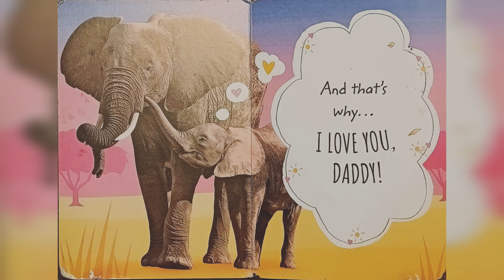I LOVE YOU Daddy l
Simple illustration of the kids love, which is explained very beautifully.

"Children’s storybooks" Storytime books "educational kids videos" "kid friendly" "family friendly" "reading stories" preschool homeschool "kids storybooks" "book worm" cute "cute books" "cute videos" "reading practice" story stories "book collector" teaching "teacher videos" "classroom safe videos"